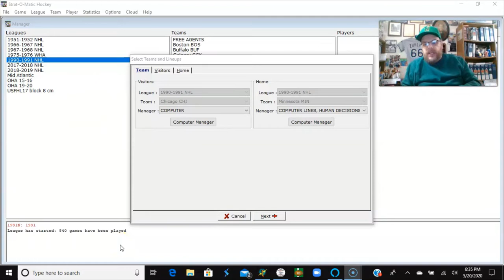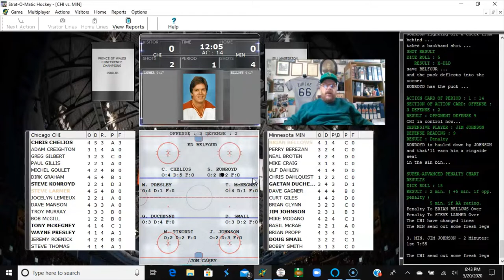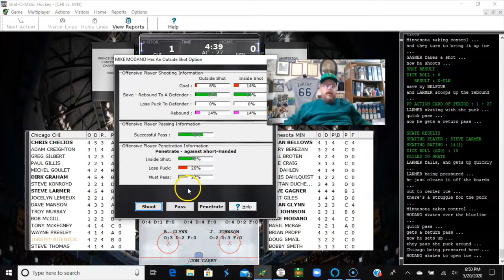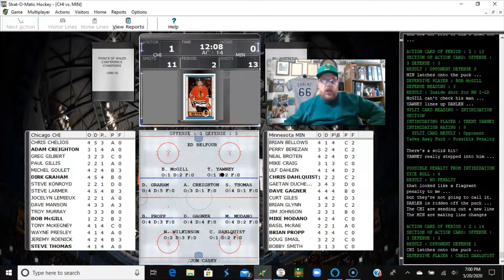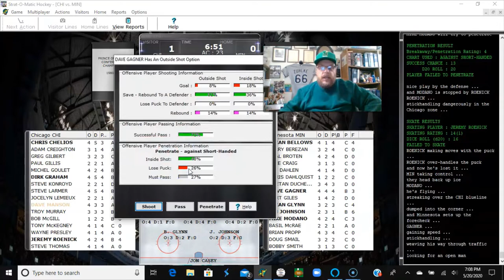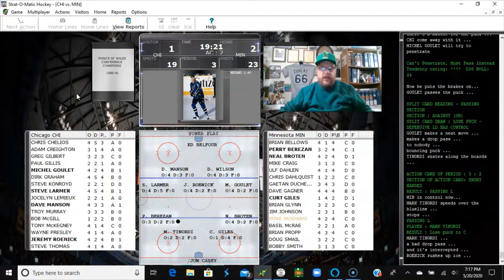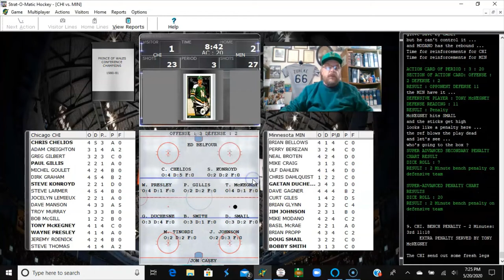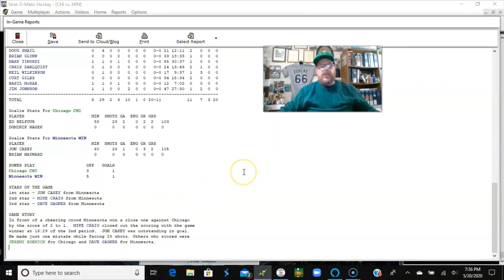Strat-O-Matic Hockey: GAME 4, Chicago at Minnesota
Strat-O-Matic hockey Stanley Cup Playoffs, GAME 4 between the Chicago Blackhawks (1 - 2) and Minnesota North Stars (2 - 1).  Another REALLY good game.